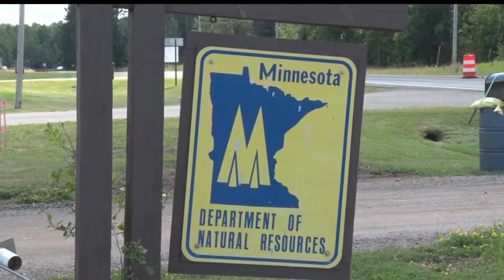Dayton Appoints Local Individuals To Wild Rice Task Force